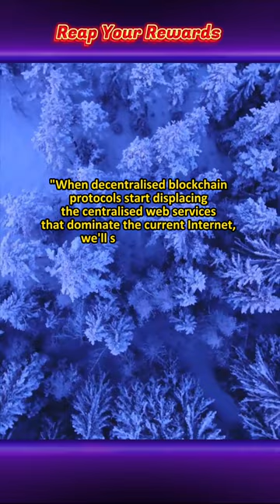The Best of Cryptocurrency Quote - Olaf-Carlson-Wee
"When decentralised blockchain protocols start displacing the centralised  web services that dominate the current Internet, we'll start to see  real internet-based sovereignty. The future Internet will be decentralised." — Olaf Carlson-Wee

About APRIL:

The metaverse is emerging, and April is positioned as a major player in this space.
We combine decentralized ID services with world-class consumer Dapps.

April is a blockchain-based project which builds Decentralized Applications (Dapps) where users earn rewards by playing games based on real-world events. A real-world event could be a football match played between two countries. Real-world event games are powered by our decentralized identity technologies.